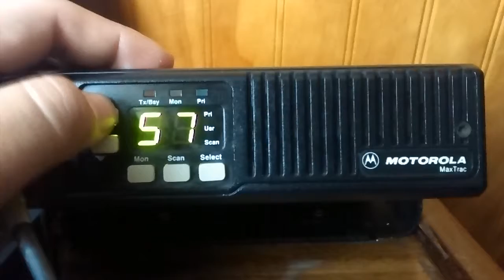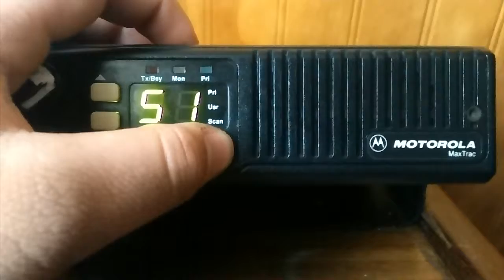lista scan motorola MaxTac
el vídeo esta hecho para aprender como colocar los canales en las lista de scan en en equipo motorola MaXtrac